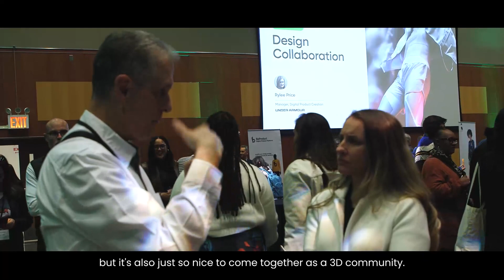Browzwear Night at FIT 2023 event - Bringing together the 3D community to learn, share and connect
Thank you to our longstanding tech partners, including Trapdoor Creative, Inc., STOLL by KARL MAYER, Vizoo GmbH, Swatchbook, Metail, BeProduct and Tronog - who showcased cutting-edge workflow innovation.